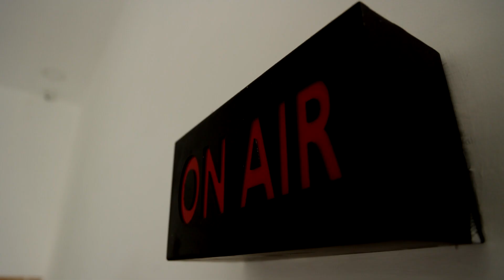முதலமைச்சர் மு.க.ஸ்டாலினிடம் கோப்பையை காட்டி வாழ்த்து பெற்ற ஹாக்கி வீரர்கள் | CM Stalin | News Tamil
முதலமைச்சர் மு.க.ஸ்டாலினிடம் கோப்பையை காட்டி வாழ்த்து பெற்ற ஹாக்கி வீரர்கள்